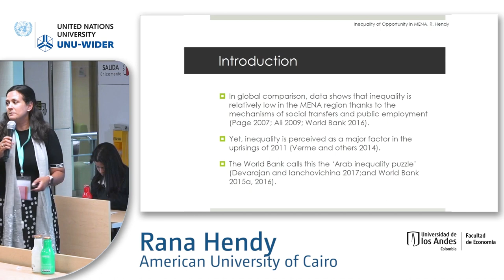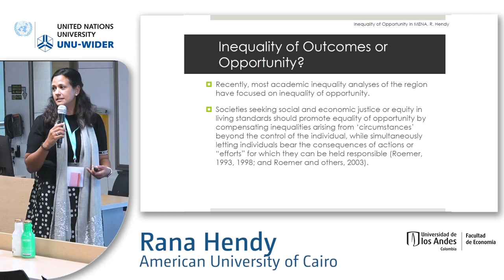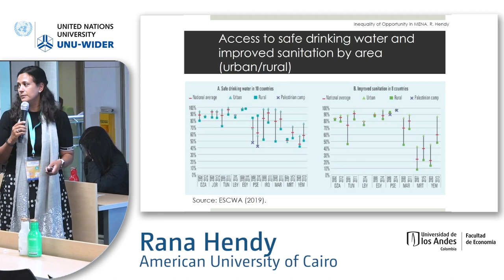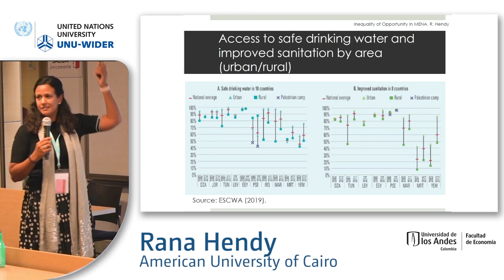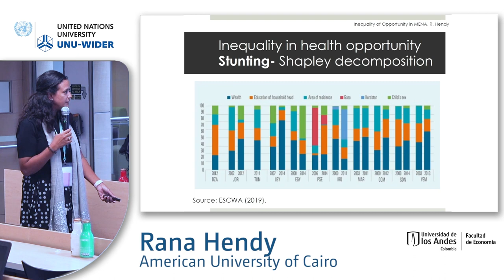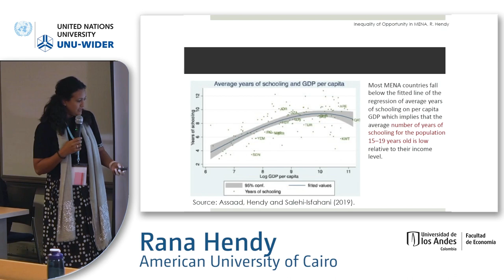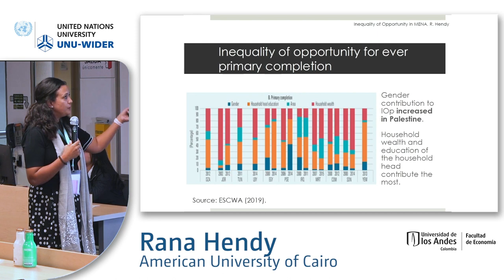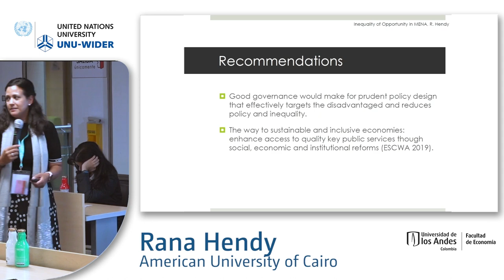3.4 Inequality in MENA countries - Rana Hendy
This session is organized jointly with the Economic Research Forum (ERF). The papers are an overview of inequality in the MENA region in different dimensions. Vertical inequality in money-metric outcomes, gender inequality, inequality of opportunity, and inequality in health are discussed in the papers.